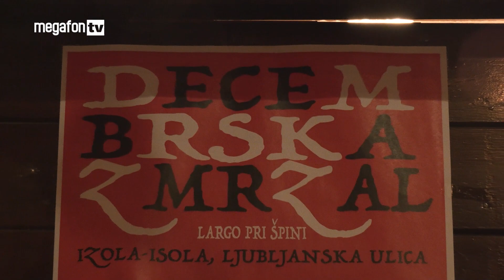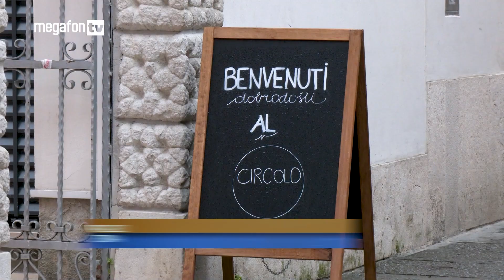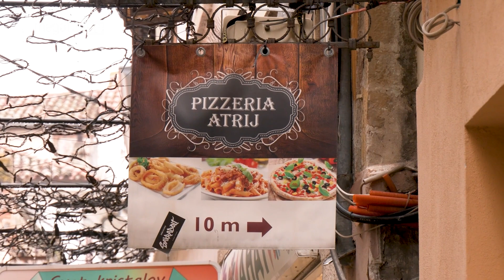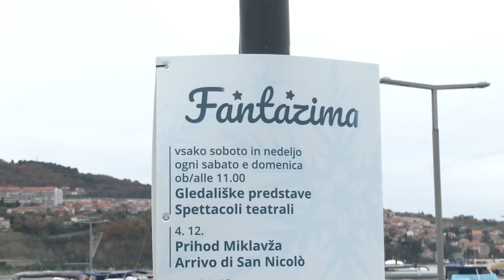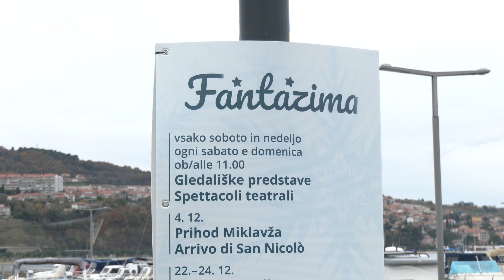Megafon TV, Pregled tedna 30.12.2022